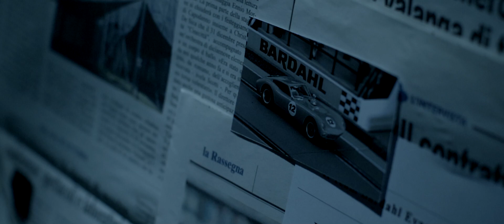Vittoria comunica | Bardahl Ita | Institutional Video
Production: Vittoria

Director: Tommaso Pizzamiglio
Producer: Isabel Moretti
Director of Photography: Francesco Andreoli
Scenography, Post Production: Matteo Vigani
Gaffer: Daniele Fonassi
Gaffer Sparks: Patrick Invernici
Make-up Artists: Graziana Interdonato

Actor:
Simone Pozzi